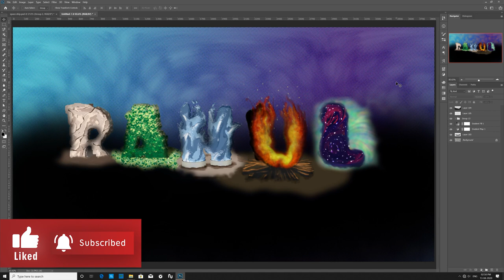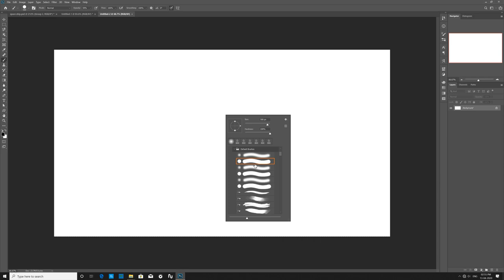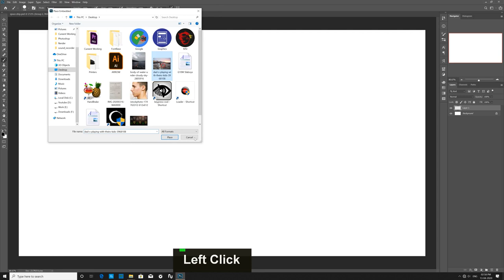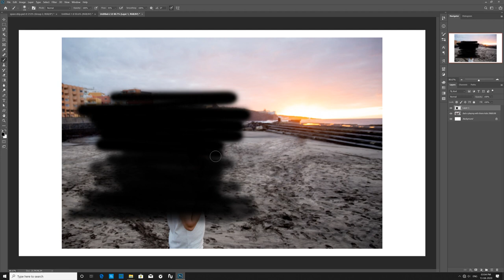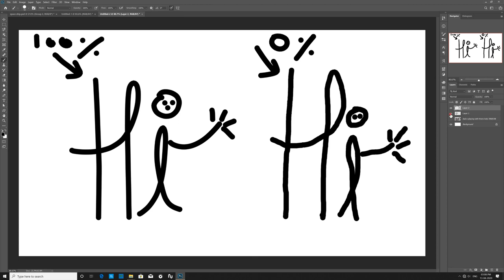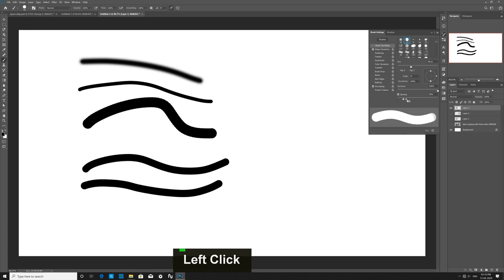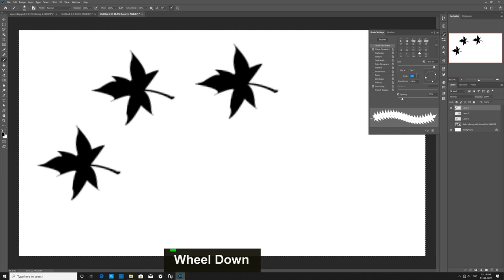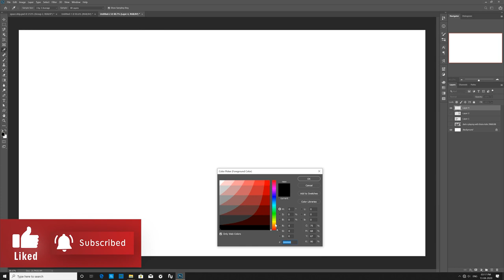Photoshop Brushes in Hindi - Class 5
Hey Everyone, Here I am with a very Important Class for Custom Brushes in Photoshop, This is Part 1 of this topic. I placed this class in Photoshop Beginners to Pro Course - Hindi. If you understand these settings properly I bet you will be able do amazing things with brushes. I hope you will like this class too.

My name is Rahul Bhat, and I am a seasoned Graphic Design Trainer having experience of 7+ years. I've started this training for anyone who wants to learn Graphic Designing for FREE in a professional & Practical way.

Here you will learn Complete VFX Course in Hindi.